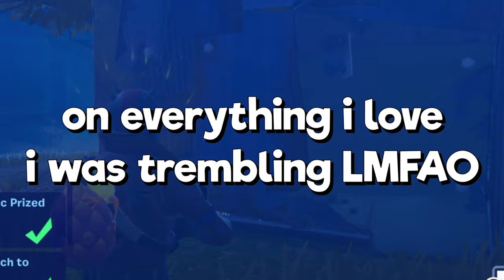I TRIED BUILD MODE AGAIN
During the last season of Fortnite I played while they had their Star Wars event going on and decided to do a video on the BUILD MODE... This mode is one I stray away from as my skill with building in Fortnite isn't the best. This is an older video that contains lots of edits so I hope you do enjoy! :D

- wings